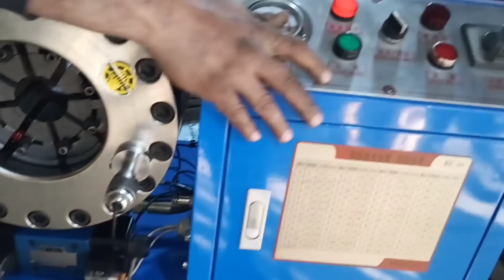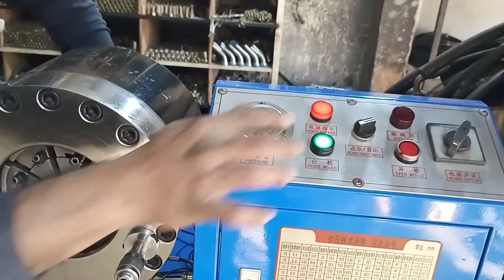How to make hydraulic hose pipe for earn money//hose fittings//hose crimping machine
How to make hydraulic hose pipe for earningbusiness//hose fittings//house crimping machine//sangrities crafts